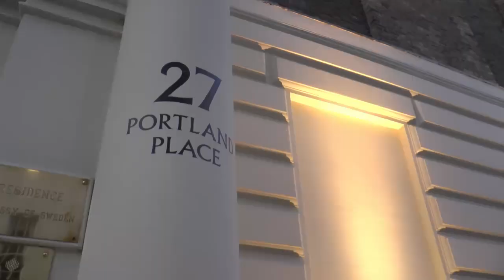Uppsala University - a reception on March 5th at the Swedish Ambassador´s Residence in London.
On March 3-6 2013, the Management Council of Uppsala University made a study visit to the Universities of Edinburgh, Oxford and Cambridge. In conjunction with a reception on March 5th at the Swedish Ambassador´s Residence in London, Vice-Chancellor Eva Åkesson also had the opportunity to officially launch the Uppsala University Alumni Chapter for the British Isles.